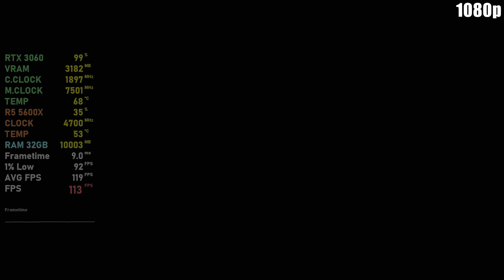New World // RTX 3060 vs RX 6600 XT | 1080p, 1440p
MSI RX 6600 XT Gaming X
Zotac RTX 3060 Twin Edge OC
AMD Ryzen 5 5600X
MSI MEG X570 Unify
G.Skill Trident Z Neo 2x16GB, 3600 CL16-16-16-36
Enermax Liqmax III 360

🎮 New World
00:00 3060 vs 6600 XT - 1080p
01:39 3060 vs 6600 XT - 1440p
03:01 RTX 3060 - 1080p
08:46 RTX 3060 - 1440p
13:07 RX 6660 XT - 1080p
14:52 RX 6600 XT - 1440p

AMD RX 6600 XT:  SAM enabled, default settings, Driver 21.9.2
Nvidia RTX 3060: rBAR enabled, default settings,  Driver 472.12
AMD Ryzen 5 5600X: 4.7 GHz all core (OC)

🎥 Recorded with dual PC Setup (No FPS loss, but screen tearing..)
Elgato Game Capture 4K60 Pro MK.2

Frametime graph: 0 - 50ms

📜 Channel information
Let's play!